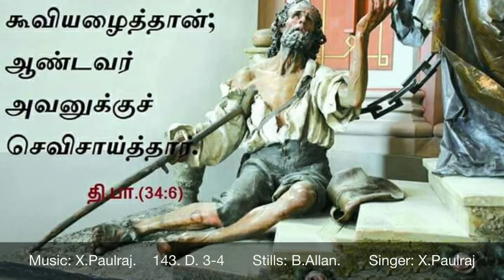Tamil christian Devotional songs # psalm 34 # X.Paulraj # April 11th 2018